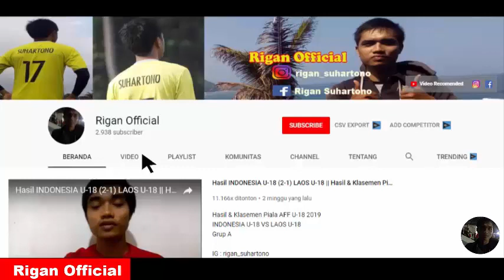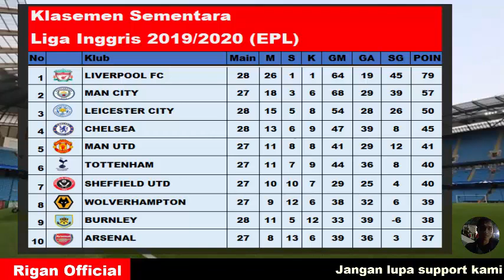HASIL WATFORD (3-0) LIVERPOOL||HASIL LENGKAP & KLASEMEN TERBARU LIGA INGGRIS PEKAN 28 TADI MALAM.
Hasil lengkap pekan 28 liga inggris

Jangan lupa aktifkan tanda loncengnya supaya langsung mendapatkan pemberitahuan langsung informasi bola terbaru dari kami. Semoga bermanfaat and enjooyyy…